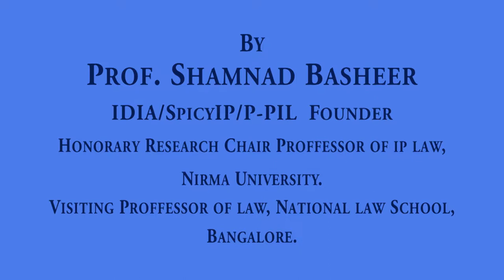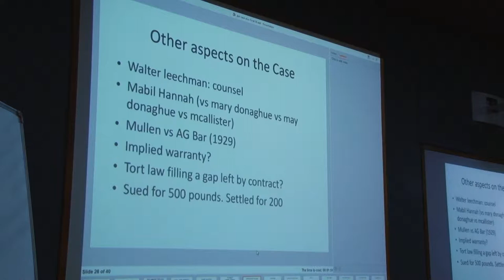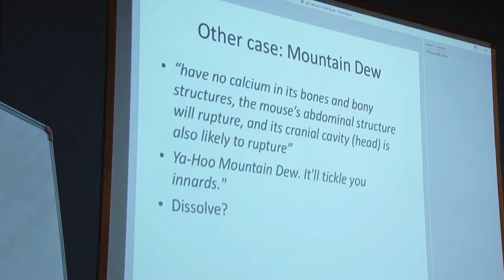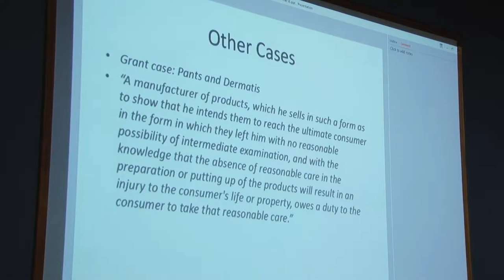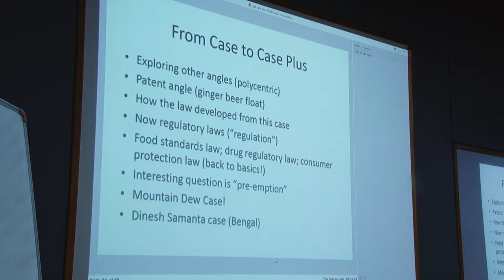Case Plus Method September 13, 2018 Part 1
As part of IDIA’s efforts to evolve lawyers who are Creative, Holistic, Altruistic, Moral Mavericks and Self Actualised Leaders and Problem Solvers (CHAMPS), Prof. Shamnad Basheer took a course on the ‘Case Plus Method’ at the Institute of Law, Nirma University.

The Case Plus Method takes forward the Case Method (the dominant method of teaching across most law schools in India) and attempts to foster a more critically engaged and holistic education, where each subject/issue is seen as interlinked and poly-centric.